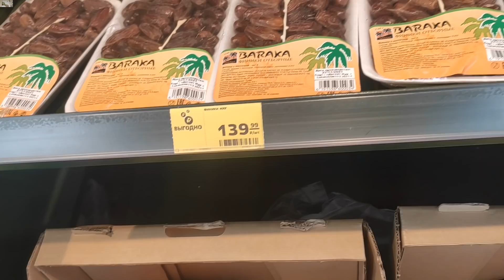Как просто вырастить ИМБИРЬ в домашних условиях, не только корневище, но и цветение.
ИМБИРЬ -  полезный корень для нашего здоровья. Он спасает нас при простуде, при похудении, и при множестве других заболеваний. Огромная польза корня имбиря доказана многовековой практикой его использования. В период сезонных эпидемий корень всегда должен быть в арсенале домашних продуктов, особенно сейчас от КОРОНОВИРУСА. Его полезно жевать: эфирные масла и лечебные компоненты, всасываясь в слизистую, помогут снизить влияние микроорганизмов и исключат распространение инфекции по всему организму. Полезные вещества поддерживают защитные силы организма и укрепляют иммунную систему. Особенно эффективны средства из имбиря для профилактики гриппа .